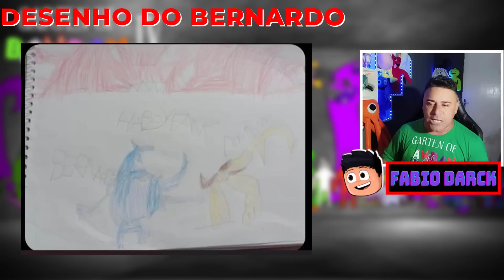Garten of Banban 4 - FINALMENTE NOVO MONSTRO COACH PICKALEENA vs JOKING JESSIE NO GARTEN OF BANBAN 4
👉Creditos para os Vídeo que Reagi nesse vídeo, Visite o Canal de todos: